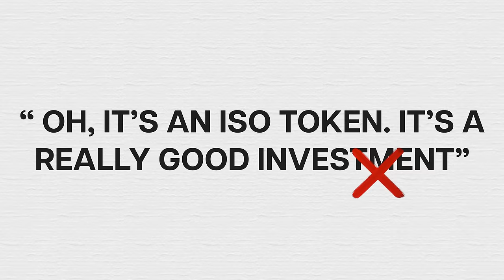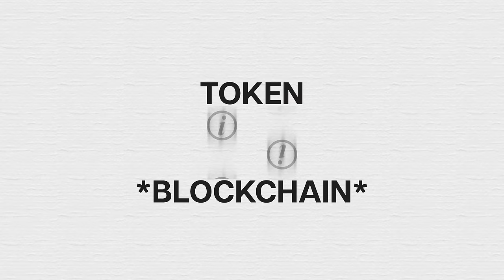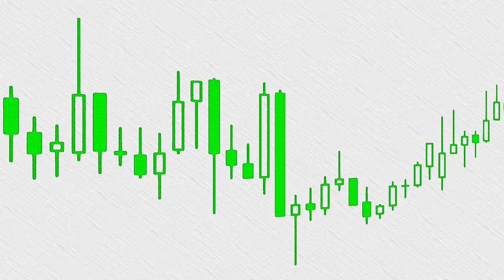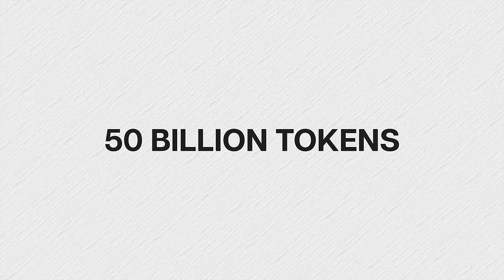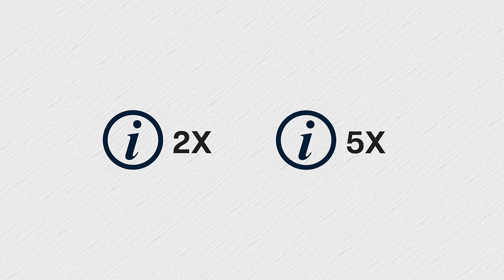🔔ALERT: HBAR's Tokenomics - A Massive Roadblock for Short-Term Investors?